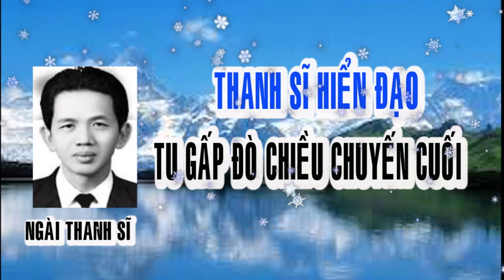🙏VẠN NIÊN HUYNH ĐỆ NGÀI THANH SĨ 🙏❤️ ĐÒ CHIỀU CHUYẾN CUỐI TU GẤP 🔊🔊